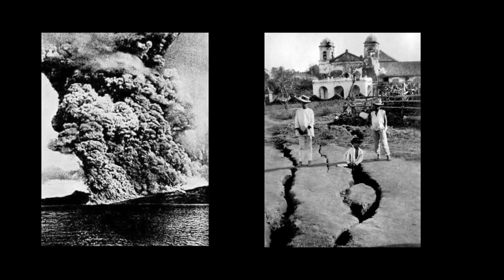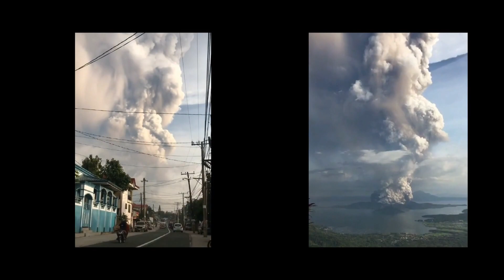TAAL VOLCANO ERUPTION 2020 and The World We Live In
A short documentary of Taal Volcano eruption after 109 years of sleep.